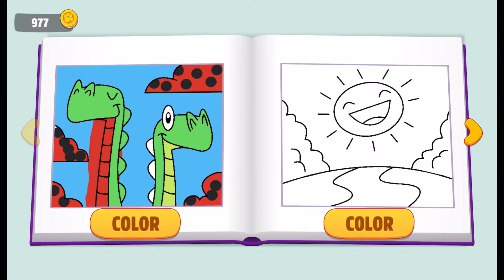MY TALKING TOM FRIENDS NEW UPDATE 369 3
ANGELA’S BACK! 💃 🎉 😺

If you’re a fan of fashion games, cake games, and makeover games and want to have even more fun with Talking Angela, this is the perfect virtual pet game for you! Those who enjoy baking and decorating cakes, experimenting with outfits, hair and makeup in fashion and makeover games will love this game, too. Download My Talking Angela 2 for free!talkingtomherodash